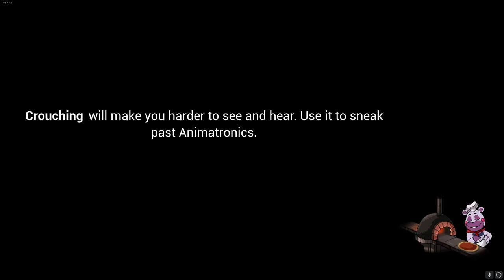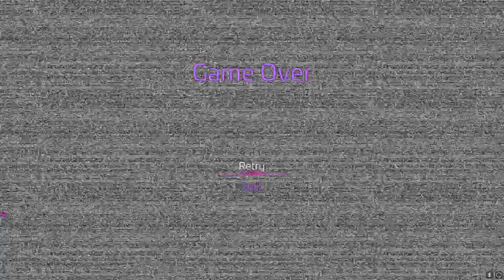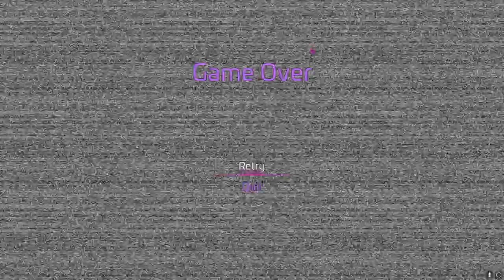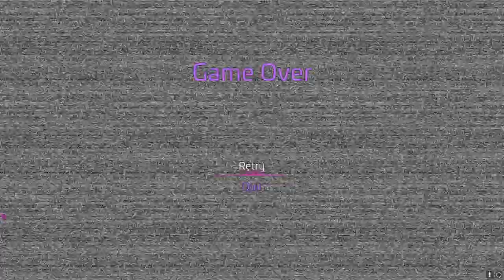[32] BRIAN LOOK OUT - Daniel and Samuel Play FNAF Security Breach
In this episode, Daniel and Samuel make their way back to Roxy Raceway! Then, Brian, look out! Ah, Brian! Oh, my God! Brian! Brian, can you hear me?! Holy crap! What the hell happened?! That guy sucked.
Mom, is Brian gonna be okay? I don't know, Meg.
But this is the best veterinarian in Quahog.
Brian's getting the finest care there is.
He had to share the ambulance with a chicken.
Um, aren't you supposed to be running around? Don't talk to me.
You have a bad reputation in the chicken community.
Doctor, how is Brian? Is he gonna be okay? I'm so sorry, Mrs.
Griffin, but Brian's injuries are just too severe for us to save him.
I don't know how much longer he has, but I suggest that you all go in and say your good-byes.
Oh, my God! Brian, no! I can't believe it.
Y-You're really Damn it, Brian, you can't die! We were gonna do so many things together.
We were gonna become windsurfers.
I was gonna be a little better than you, but we were both gonna be good! You guys, I think, I think Brian's trying to say something! You you've given me a wonderful life.
I'm sorry, he's gone.
Oh, my God, he's Yes, Chris, I'm afraid I'm afraid that our Brian is dead! Guys, I'm gonna need a few minutes alone upstairs.
I got to do, like, a-a sad yank.

something something WE HAVE A DISCORD SERVER NOW, JOIN IT OR something something threatening sentence